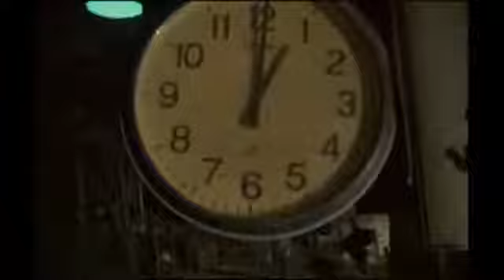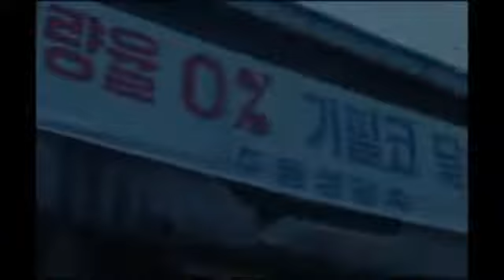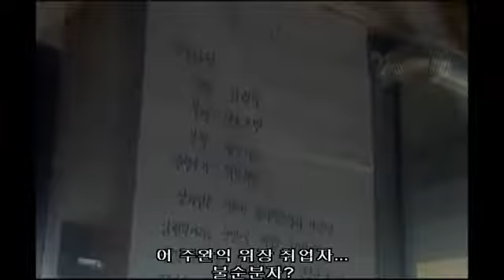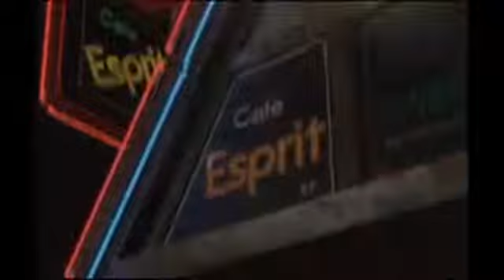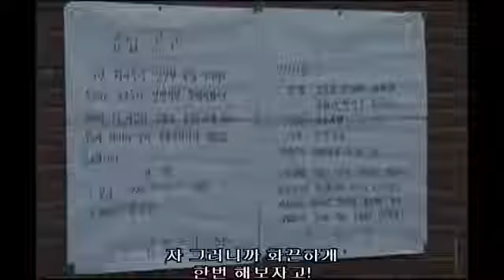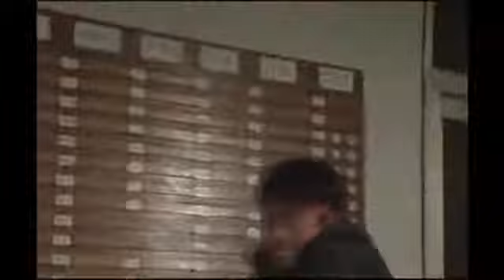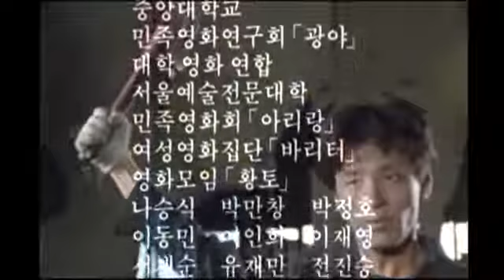파업전야 (The Night Before the Strike)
장산곶매가 1990년 노동절 101주년을 기념해 제작한 16밀리 독립 영화. 광주항쟁을 오! 꿈의 나라 에 이어 나온 장산곶매의 두번째 장편 영화로, 어려운 여건에서 노동자들이 노동조합을 결성하고 파업을 조직하는 과정을 사실주의 수법으로 묘사했다. 인천 남동공단의 금속기업 단조반이 무대이며, 비인간적인 노동조건, 학생 출신 노동운동가의 위장취업, 노조 결성, 사업주의 반발과 해고, 구사대 등장과 같은 당시 노동현장과 노동운동의 전형적인 요소들이 들어 있다. '대한민국 최초의 노동 영화'로 꼽힌다.